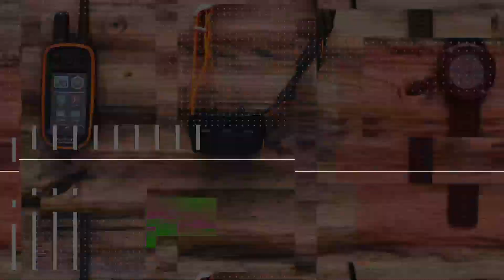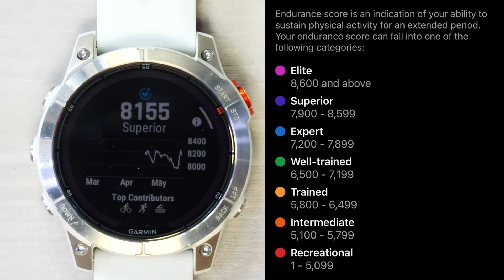Nuevo Garmin FENIX 7 PRO - Todas las NOVEDADES y CONSLUSIÓN FINAL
Repasamos las grandes novedades que nos ha traído el Garmin Fénix 7 PRO lanzado al mercado recientemente.

El Fénix 7 PRO es muy probable que sea actualmente el reloj mas completo de deportes outdoor con todas las nuevas métricas y novedades que Garmin ha incorporado en él

Espero que el video os sea de ayuda, lo compartáis con vuestros amigos, me dejéis un like y un comentario con vuestra opción.

Un saludo Viajeros!!